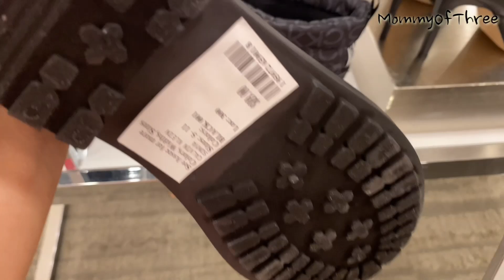👠 Macy's NEW FINDS Women’s Designer Fall Style Shoes | 😱 SALES Included Up To 60% OFF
Shop with me at Macy’s for women’s designer fall style shoes. Boots and sandals perfect for Holiday outfits. Brands like Michael Kors with sale items included up to 60% OFF. More brands like Coach, DKNY, Calvin Klein, INC and so much more.